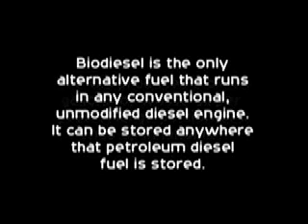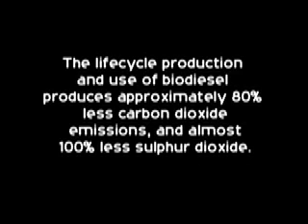Biodiesel Car 1 of 2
Informative film on biodiesel cars.